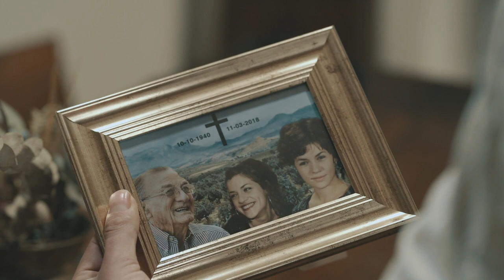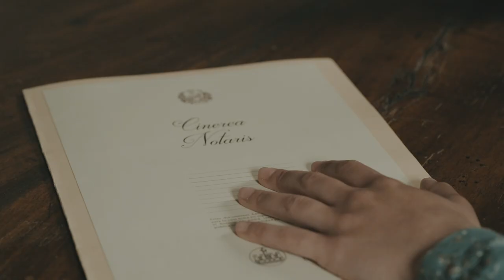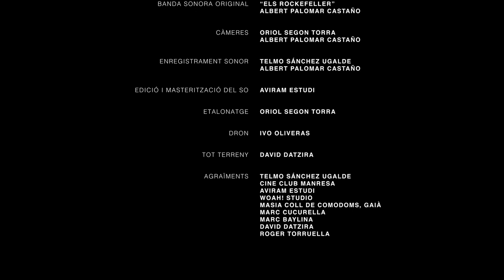LA PORTA - Curtmetratge